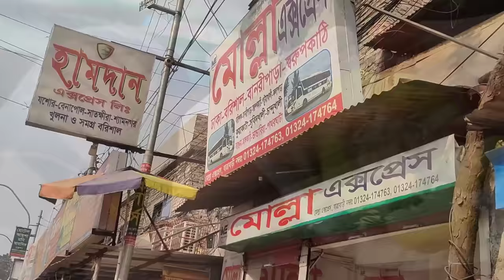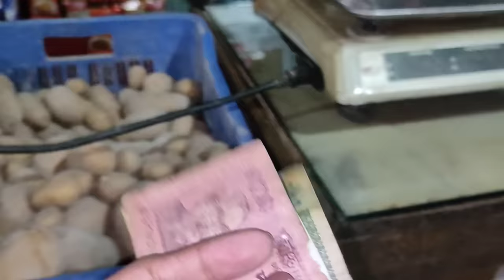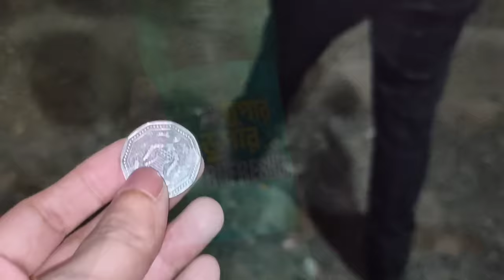Dhaka to Barisal bus Journey|ঢাকা থেকে বরিশাল যাওয়ার উদ্দেশ্য রওনা করলাম। সবাই দোয়া করবেন